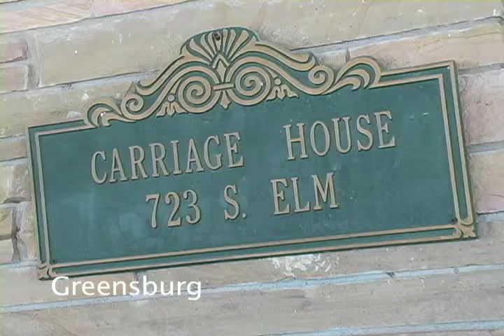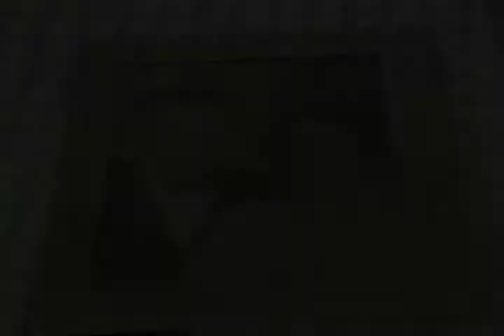A Picture Of Recovery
Winnie Fankhouser, a resident at the Carriage House, describes her experiences with an EF5 tornado that went through her town in May of 2007.